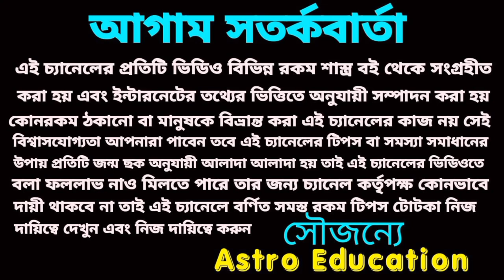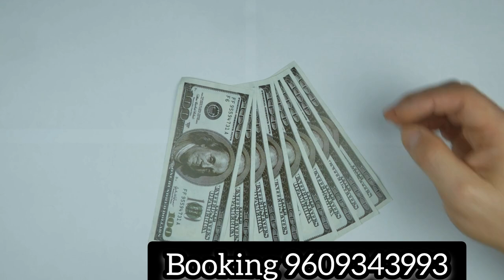29 June 2023 gift for 5 Rashi!